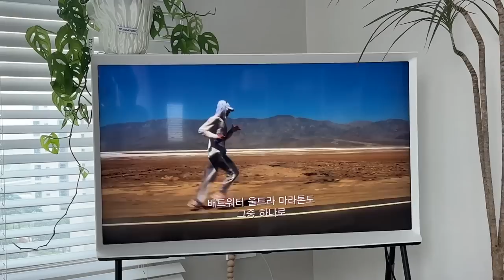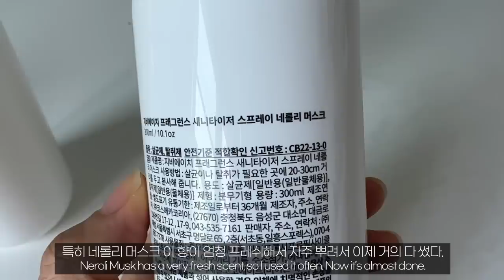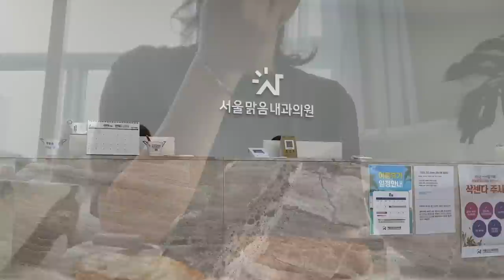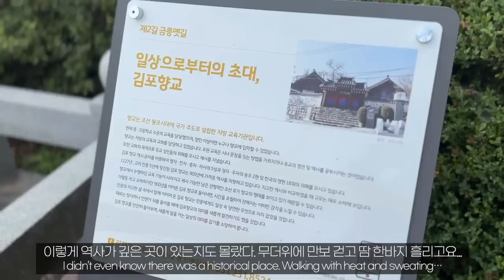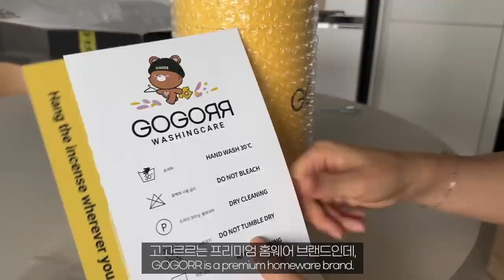ENG_특별한 우리집 디퓨저 추천(with 오브보) 캐논 파워샷v10 언박싱_그릇쇼핑_구독자이벤트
이 영상은 오브보의 광고를 포함하고 있습니다.

안녕하세요.
디톡스 이후 보식 기간_ 건강하게 먹으려고 나름 노력하고
열심히 일하고_ 또 집에서 잘 사용하고 있는 향제품들도 추천해봤어요.

그리고 이번에 오브보 디퓨저를 사용해보게 되었는데,
광고지만, 정말 이 가격대에 이런 제품력 찐으로 추천드려요-

구독자이벤트로 기대평 댓글로 적어주신  3분에게 디퓨저도 보내드려요~

*광고비용은 더 좋은 컨텐츠를 제작하는데 투자하도록 하겠습니다.